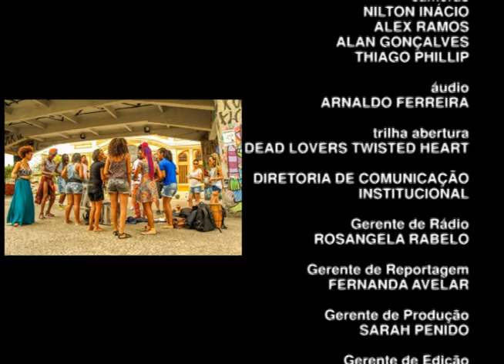Geração: É Carnaval - Bloco 3 de 3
Que tal um ensaio na quadra do Unidos do Samba Queixinho? O bloco de rua nasceu há seis anos pelas mãos de um grupo de amigos que queria curtir o carnaval sem sair de BH. Lá, todo mundo aprende a tocar um instrumento de percussão. O treinamento acontece o ano inteiro em encontros semanais.